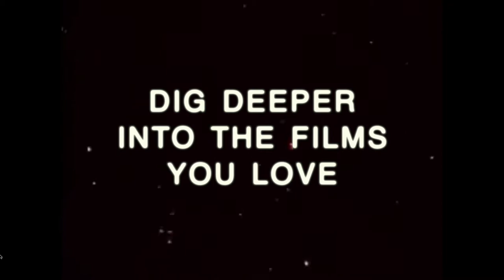Cinema Dissection Trailer • Fall 2016 Spring 2017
CINEMA DISSECTIONS presented by SIFFeducation • FALL 2016 - SPRING 2017

Sunday, September 18 | Moonrise Kingdom | with Lyall Bush
Saturday, October 29 | Ghostbusters | with Diane Mettler
Saturday, November 12 | The Matrix | with Malory Graham
Saturday, January 21 | The Third Man | with Sean Axmaker
Saturday, February 18 | Mad Max: Fury Road | with Mita Mahato
Sunday, March 26 | Vertigo | Bob Cumbow

Cinema Dissection affords film lovers an exciting opportunity to dig deeper into the films that they love. Over six hours, an expert facilitator will share the stage with audience observations as they work scene-by-scene through a great film.

Inspired by Roger Ebert’s annual Cinema Interruptus in Boulder, CO, attendees will participate in a scene-by-scene, and sometimes shot-by-shot, deconstruction of the featured film. While the facilitator will certainly share their thoughts, anyone in the audience may call out ‘Stop’ and either ask a question of the group or make an observation around a certain shot or moment in the film.

Each Cinema Dissection program is expected be six hours in length with two 15-minute intermissions. The film will not be screened in its entirety so participants are encouraged to view the featured film in advance of the program. Participants will be jumping straight in to the analysis from the beginning of the session.